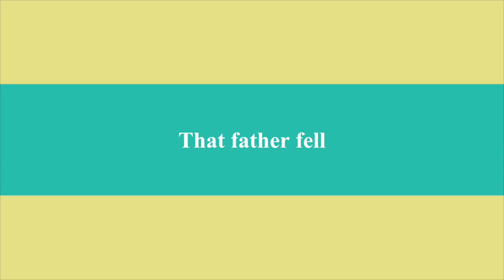Movie trailer 「Oyakoukou~ Filial piety ~」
saekimbs tv Movie ch

Movie「Oyakoukou~ Filial piety ~」

English trailer

Cast  Satoshi Hirota & Joker

Directed by Takuya Saeki

Film production

Office Pioniere